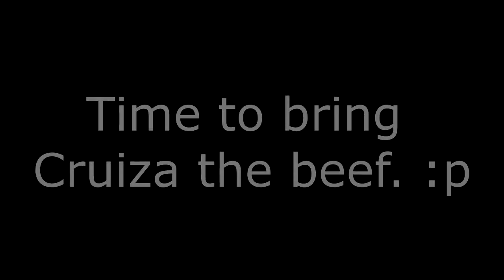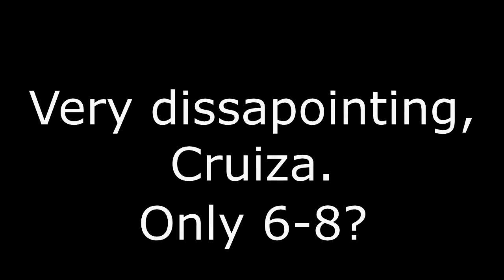GoWJ: TDM on Rig, 50-30 ("Cruiza gets the beef!") [17/03/14]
This video is dedicated to my friend "NaRsTiE CRUIZA", the cockiest and most big-headed player in Gears. ;)

Players:

Haven (14/03/14):

Blue team

Nice 1 Josh
X MIAGY X
I rideLykRedrum (joined)
LegendXxl (left)
mik141069 (left)
funny041 (left)

Red team

R SW1PE
CallyMan90 (POV)
xoH iTz DaZx
NaRsTiE CRUIZA
TheFurryTongue

Rig (17/03/14):

Blue team

Cybercocotte
JCcrime DLT
QwiNtiNZz DLT
NaRsTiE CRUIZA
MakiBefa

Red team

CallyMan90 (POV)
R SW1PE
xoH iTz DaZx
x S a n k e Y
B SuspecT (left)

Streets (14/03/14):

Blue team

HITHAM99
Rudegurl Bounce
BadBoyBungle
X MIAGY X
Retro KarlosZ (joined & left)
TOXIC x MADNESS (left)

Red team

R SW1PE
NaRsTiE CRUIZA
xoH iTz DaZx
CallyMan90 (POV)
TheFurryTongue